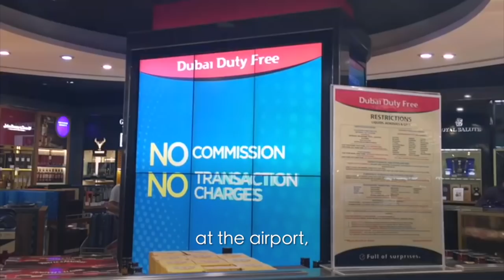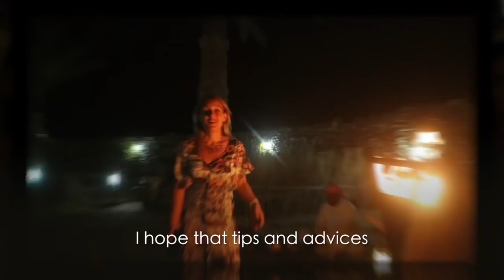Can you drink in Dubai? Alcohol Laws and Tips for Tourists in Dubai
Want to know if you can drink in Dubai? The good news is yes, you can. Dubai Travel Advice lets you know on the laws, tips for consuming alcohol in Dubai and advice on the best deals in town.